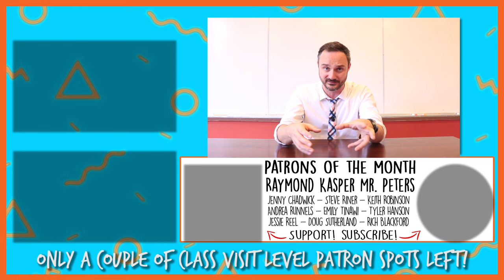Benedict Arnold: A Memestory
How did one of the best American officers become the most hated traitor in U.S. history? Let's find out using the internet's greatest resource... meme videos and funny clips.